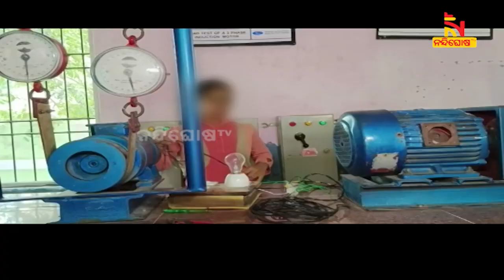ଦୁବାଇ ଯିବେ ବ୍ରହ୍ମପୁର ITIର ଛାତ୍ରୀ, ସ୍ୱପ୍ନ ପୂରଣ କଲେ ମୁଖ୍ୟମନ୍ତ୍ରୀ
ଆକାଶରେ ଉଡ଼ିବାକୁ ଥିଲା ସ୍ବପ୍ନ । ସେହି ସ୍ବପ୍ନରେ ମୁଖ୍ୟମନ୍ତ୍ରୀ ଯୋଡ଼ିଦେଲେ ଡେଣା । ପୂରଣ ହେବ ସମସ୍ତ ଆଶା । ବିଦେଶରୁ ସାଉଁଟିବେ ଅଭିଜ୍ଞତା । ବ୍ରହ୍ମପୁର ଶିଳ୍ପ ତାଲିମ ଅନୁଷ୍ଠାନର ଇଲେକଟ୍ରିସିନ୍ ବିଭାଗର ଛାତ୍ରୀ

* DishTV Channel No: 1367
* Airtel Digital TV Channel No: 611
* TATASky Channel No: 1779
* hathw@y Channel No: 731
* Ortel Channel No: 707
* Videocon d2h Channel No: 840
* SITI Channel No: 17 & 458
* GTPL Channel No: 719
* SUN Direct Channel No: 667
* Asianet Channel No: 219